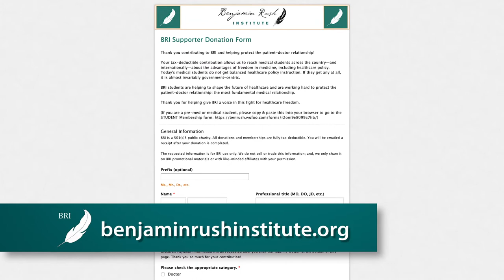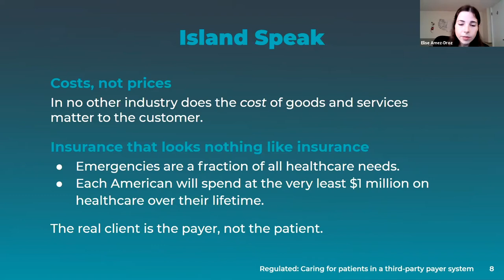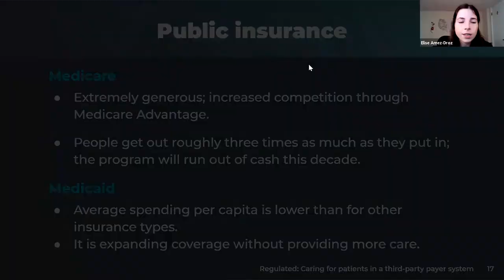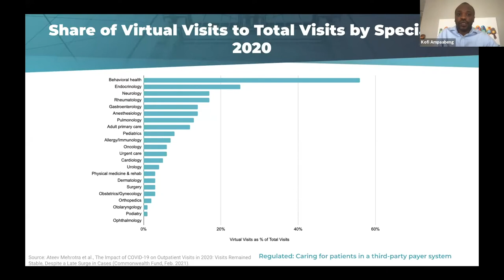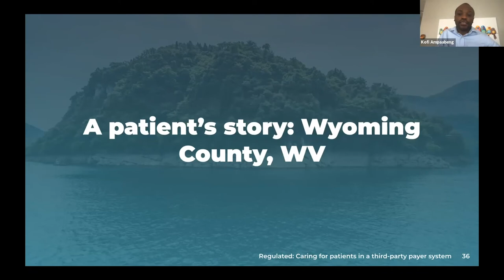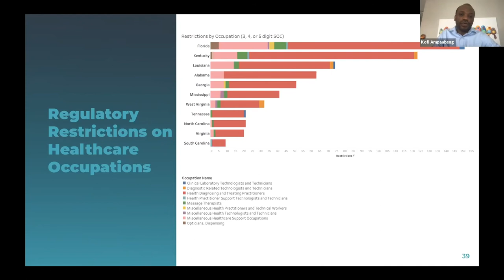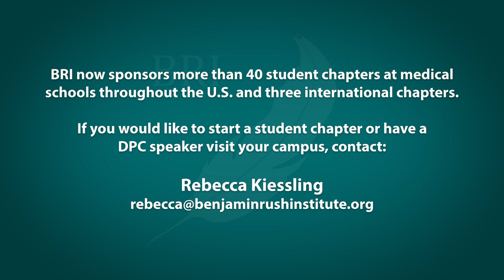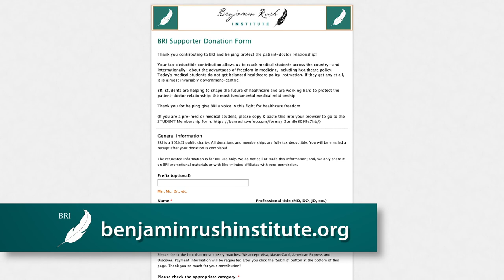BRI Virtual Series: Kofi Ampaabeng, Ph.D & Elise Amez-Droz of Mercatus Center - third-party payer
BRI Virtual Event Series with Kofi Ampaabeng, Ph.D and Elise Amez-Droz of Mercatus Center - "Regulated: Caring for patients in a third-party payer system"